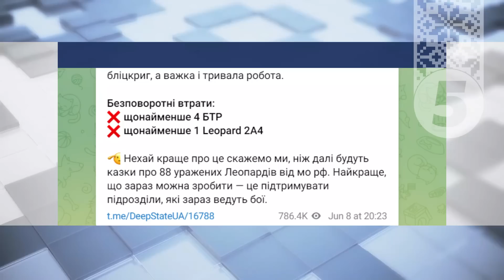🔥😱ВИБУХАЄ у вОРОНЕЖІ!🚀💥Storm Shadow на кордоні з Кримом! 💥🔥СПРАВЖНІ кадри боїв десь під Запоріжжям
Росія знищила всі Леопарди, очікуваний контрнаступ зазнав поразки, усі дістаємо білий прапор і повземо на кладовище. Приблизно таких настроїв намагається досягти ворожа ІПСО, яка останні дні розкручується у соцмережах. І поки українські захисники збільшують кількість гарних росіян до понад тисячі за добу, окупанти намагаються чи не вперше контратакувати. Передусім інформаційно. Про користь тверезого аналізу війни - у поясненні військових експертів та міноборони, а ще про СПРАВЖНІ кадри боїв на Запорізькому напрямку, про дрони у Воронежі та ракети Storm Shadow на кордоні з Кримом - дивіться хроніку 471-го дня великого вторгнення Росії - у матеріалі Олексія Пасака.

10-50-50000 - будь-яка сума має значення.
Разом переможемо!
Слава Україні!